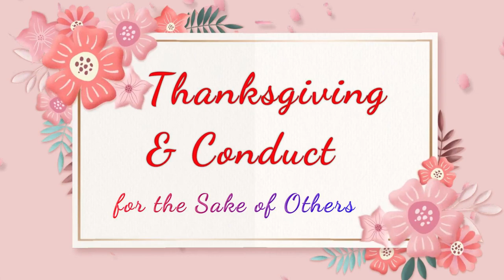65-Thanksgiving & Conduct for the Sake of Others